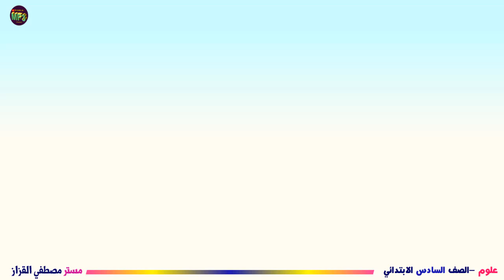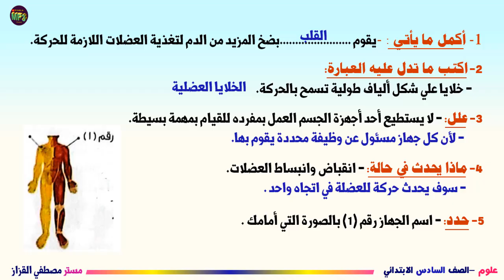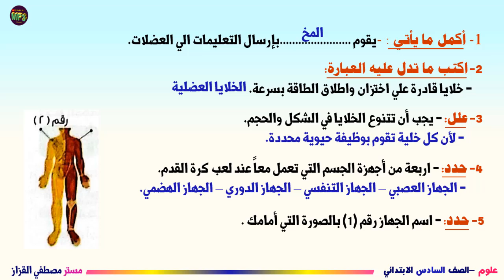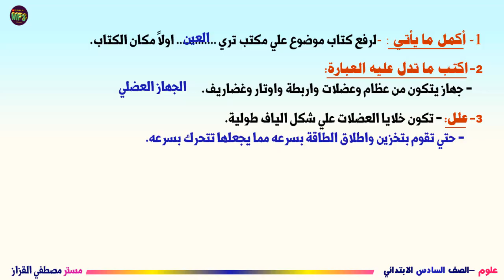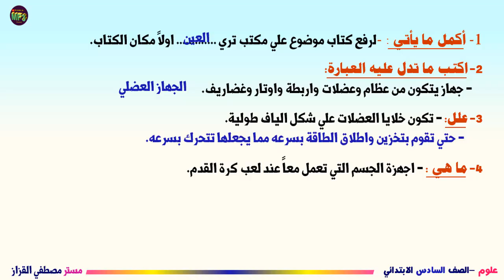حل التقييم الاسبوعي الاسبوع الرابع علوم الصف السادس الابتدائي|حل تقييم العلوم للصف السادس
الي اولياء الامور الكرام ، معلمونا الافاضل، وطلابنا الاعزاء نسعد بان نوجه الفيديو لكم ، كما نأمل التفاعل بالاعجاب او التعليق والاشتراك ، فضلاً منكم ،